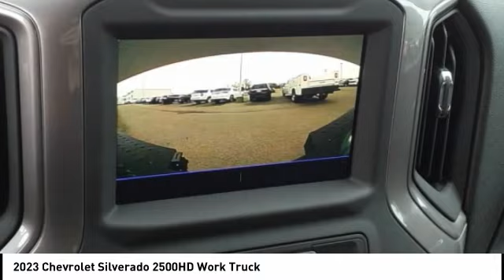2023 Chevrolet Silverado 2500HD Highland IL 36204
2023 Chevrolet Silverado 2500HD Work Truck

$1,000 off MSRP! 2023 Chevrolet Silverado 2500HD Work Truck 4D Double Cab 6.6L V8 4WD Summit White   1st Place Finish has been applied to all vehicles $299.  $500 - Chevrolet Consumer Cash Program. Exp. 02/28/2023 $500 - GM College Cash Allowance Program. Exp. 01/02/2024